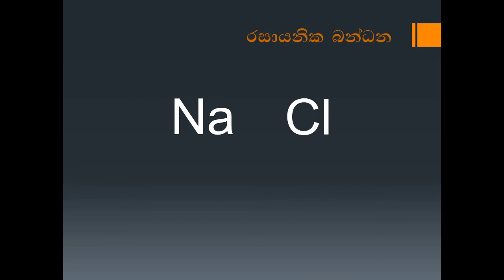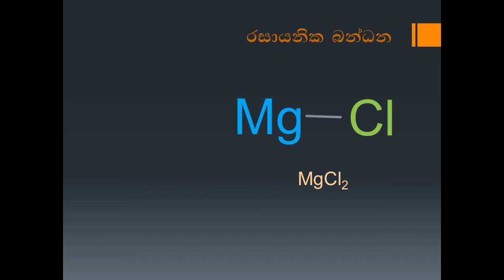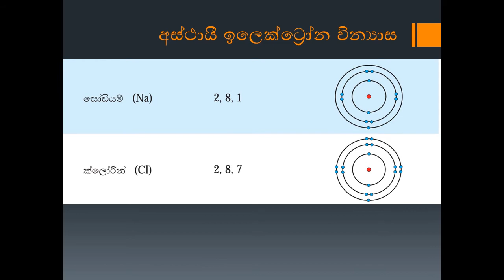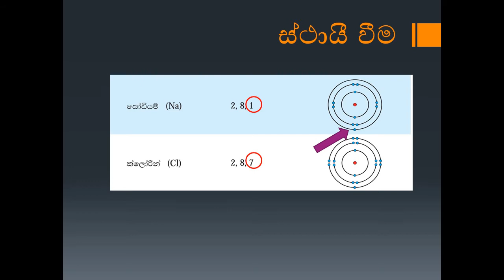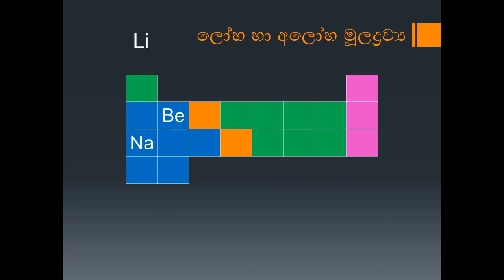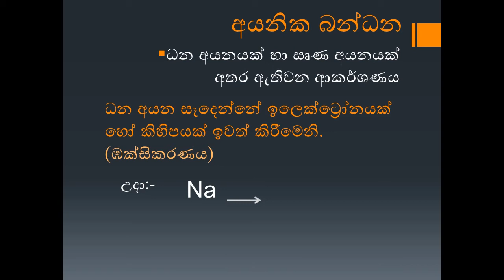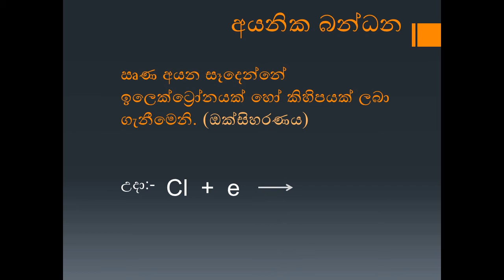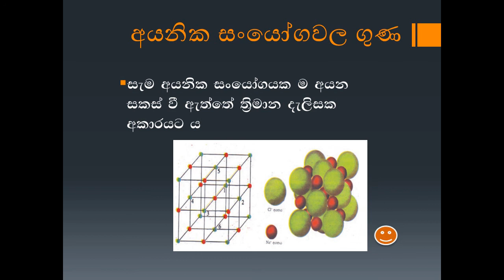Chemical bonds ( රසායනික බන්ධන ) - අයනික බන්ධන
O/L Science.- Chemistry- Chemical Bonds. Ionic bonds. free lessons learn online

 රසායනික බන්ධන - අයනික බන්ධන

සා.පළෙ. විද්‍යාව